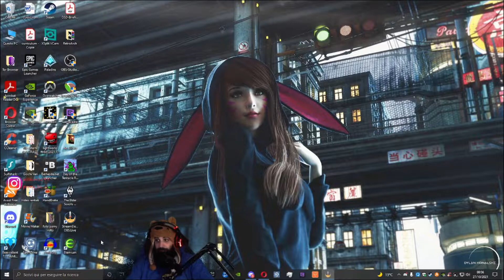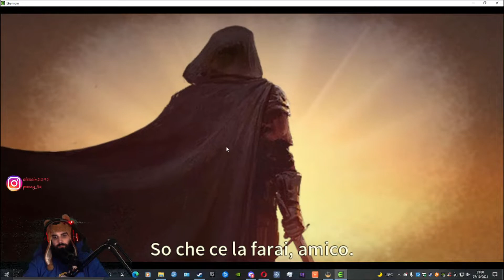La caccia di Steam | #25 Etermium, Essenziale ma decente